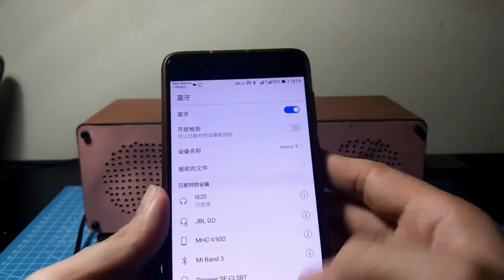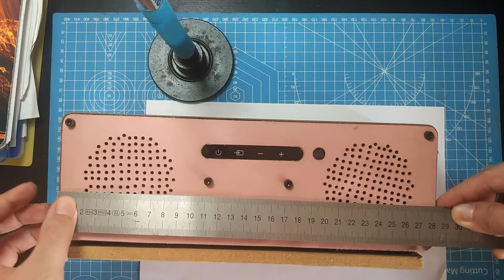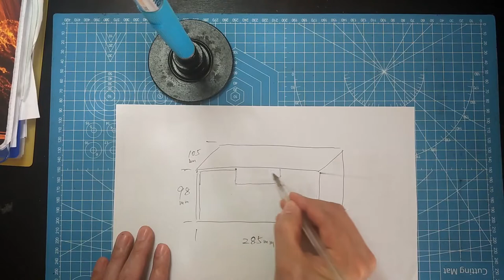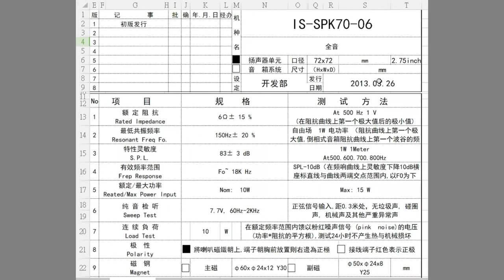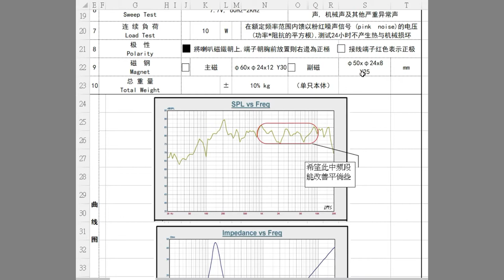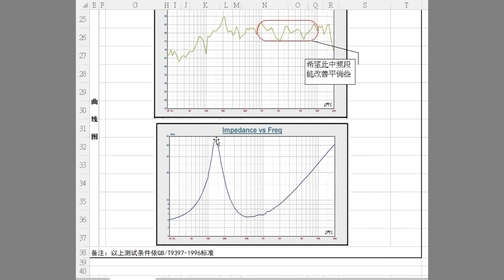11 拆解一款DIY蓝牙音箱0109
拆开一款被动辐射式2.0蓝牙音箱